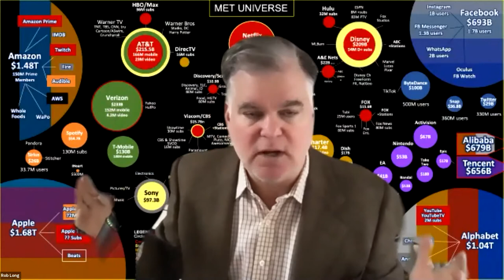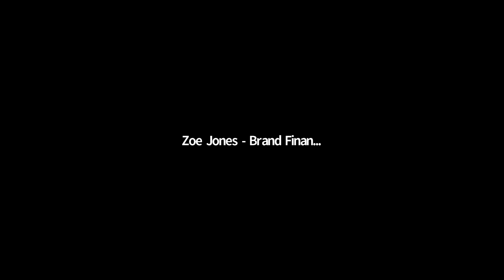Brand Finance with Rob Long: Hollywood and Soft Power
Hollywood’s screenwriter and producer, Rob Long joins Brand Finance for a live webinar to discuss his views on Hollywood and Soft Power.

Contributor to the long-running award-winning television program Cheers, and co-creator of a series of other popular sitcoms, Rob is also renowned as one of Hollywood’s best-known political commentators.

Rob Long joins Brand Finance to discuss predictions for the next Global Soft Power Index – the world’s most comprehensive research study on perceptions of soft power, surveying the opinions of over 75,000 people in more than 100 countries – due to be released in February 2021, and in particular the impact that Hollywood has on soft power in the US and the concept of cultural colonialism.

The hour-long webinar includes a presentation from Rob Long, and a Q&A session moderated by David Haigh, CEO of Brand Finance.

The Global Soft Power Index 2020 report and the findings of the study are free to access